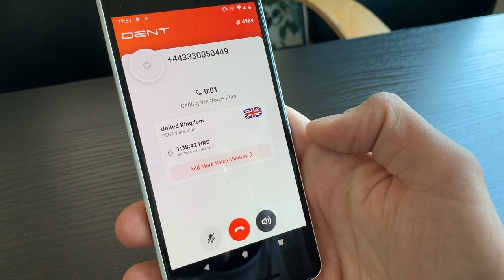Calling Starbucks in London with the DENT App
DENT Co-Founder Andee shows how to use the DENT App for international Voice Calls.

DENT World Telco feature allows you to make calls in over 60 countries to mobile and landline numbers and pay the calls with DENT.